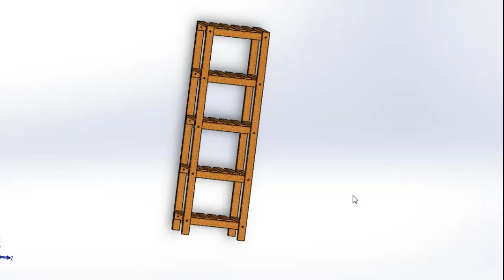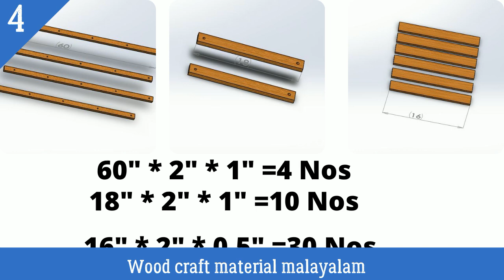low cost wooden portable shelf/ wooden plant stand making DIY Malayalam with dimensions 9037808675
Wooden portable shelf
wooden plant stand
kitchen shelf